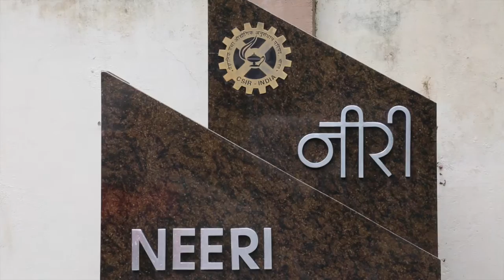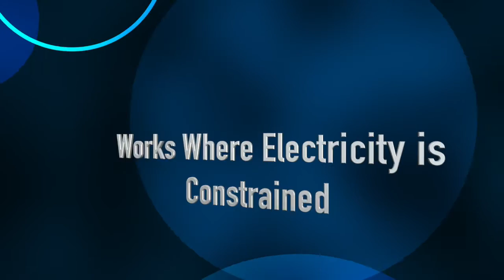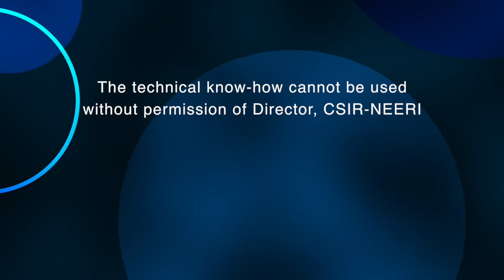Phytorid - A wetland System Based Sewage Treatment Technology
CSIR-NEERI developed Phytorid, A wetlant System Based Sewage Treatment Technology